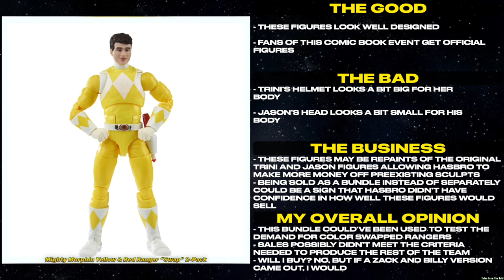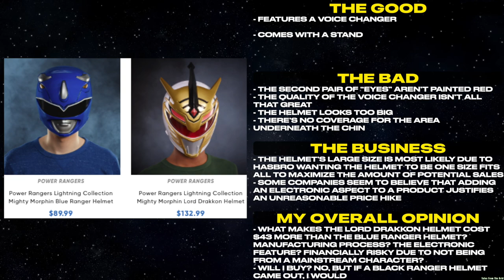REVISITED: Mighty Morphin “Swap" 2-Pack & Lord Drakkon Helmet | Tales From The Grid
REVISITED: Mighty Morphin Yellow & Red Ranger “Swap” 2-Pack & Lord Drakkon Helmet

Hasbro Power Rangers Lightning Collection Mighty Morphin Yellow & Red Ranger “Swap” 2-Pack

From the Boom! Studios’ comics story arc where Jason & Trini have switched colors and powers. This pack includes 2 figures, 2 alternate heads, 9 accessories, 3 blast effects and 2 sets of alternate hands.

Hasbro Power Rangers Lightning Collection Mighty Morphin Lord Drakkon Helmet

From the Boom! Studios’ comics story arc where Lord Drakkon reigns! This helmet houses adjustable straps so it will fit most. The helmet also features a Lord Drakkon voice changer.